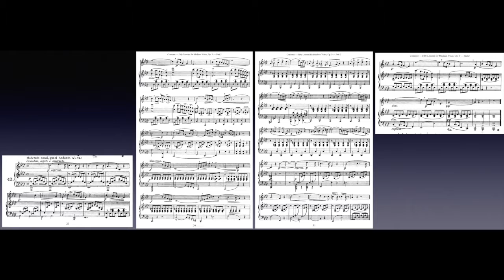Concone op9 n42 échauffement à la tierce inférieure